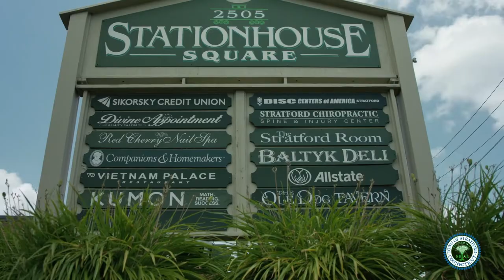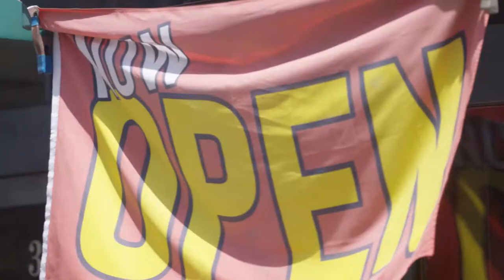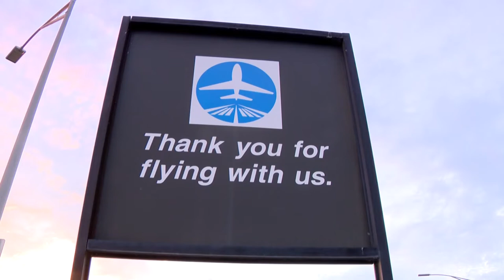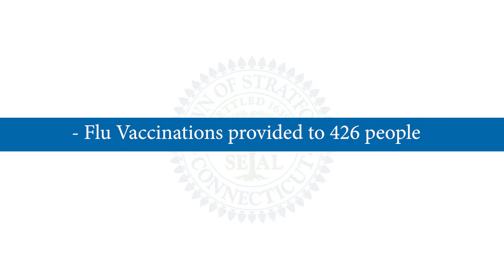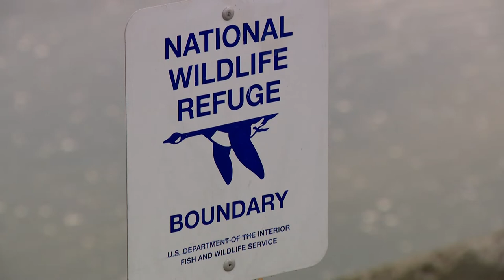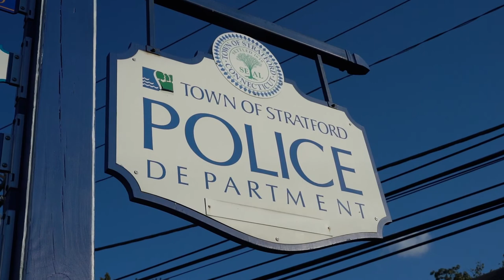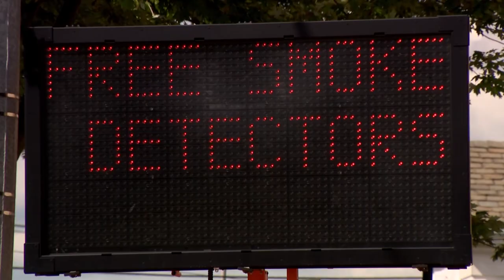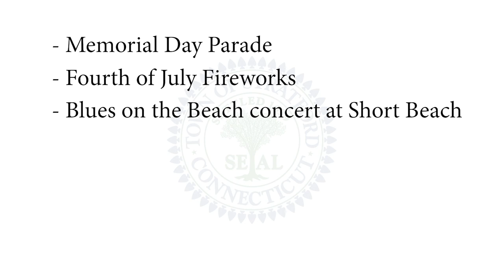Mayor Laura R. Hoydick's 2022 State of the Town Address